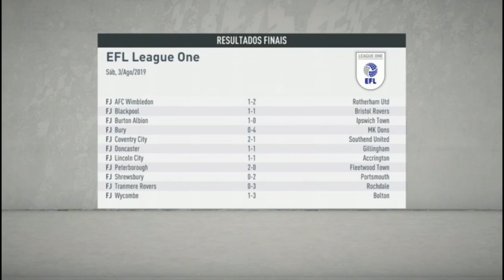Fifa 20 - Modo Carreira Sunderland - ep #01